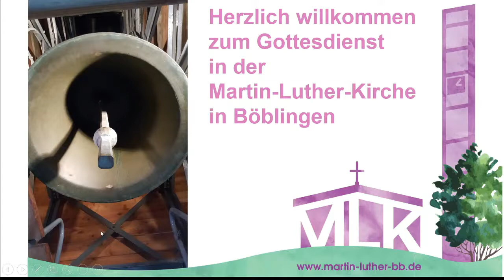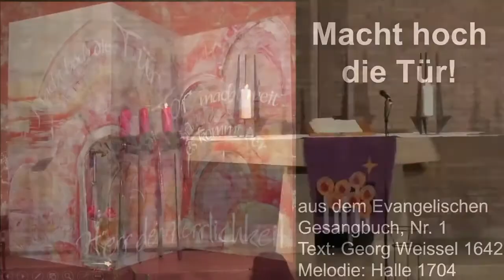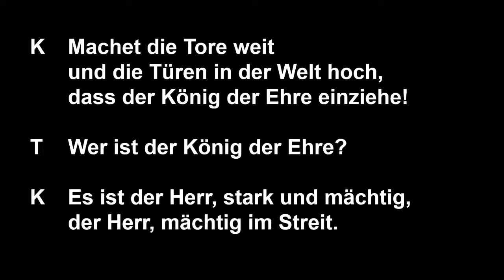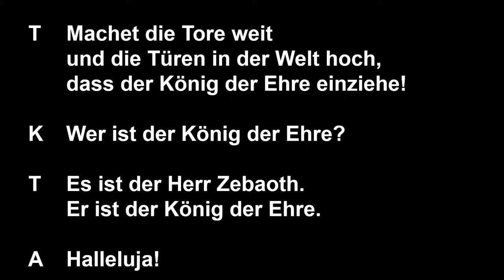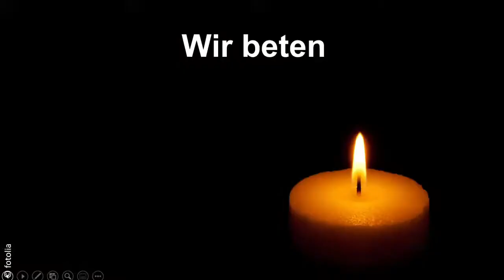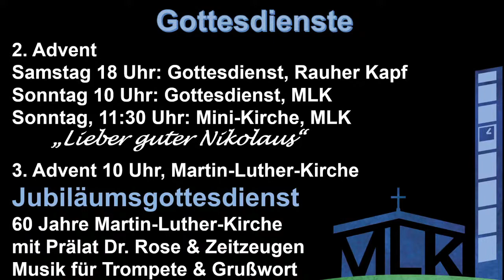Live-Gottesdienst vom 1. Advent (29-Nov-2020) aus der Martin-Luther-Kirche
Gottesdienst-Übertragung für alle, die zu Hause bleiben wollen oder müssen. Oder auch verspätet mitfeiern möchten. Musikalisch bereichert durch Markus Huber (Klarinette) und Lukas Bauer (Flügel).